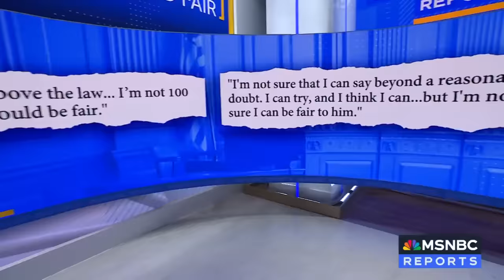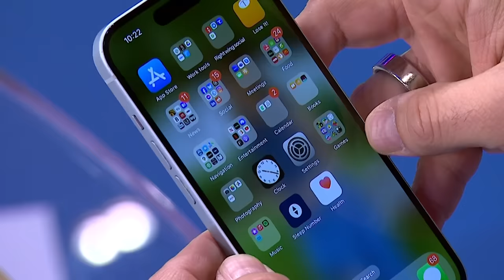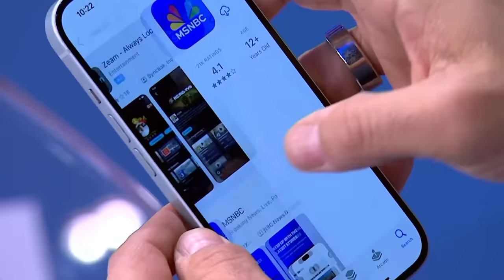Trump can 'certainly' get a fair trial in New York: Former Trump attorney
As the jury selection continues for former President Trump's hush money trial, one of his former attorneys Tim Parlatore joined Chris Jansing to discuss whether he thinks the New York jurors can be fair.